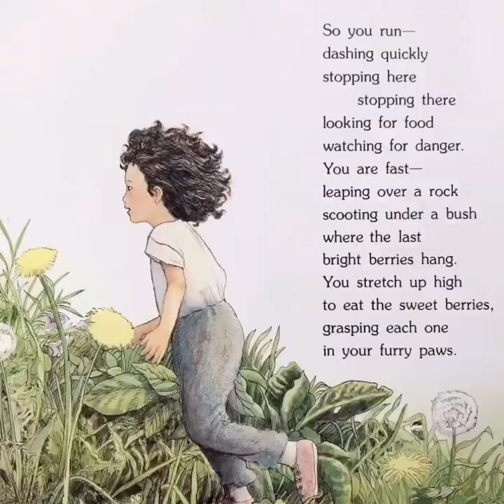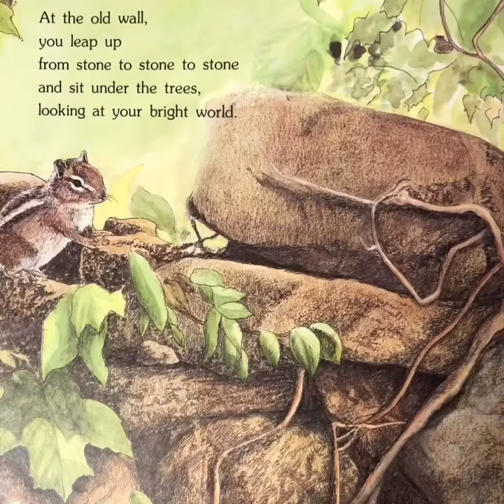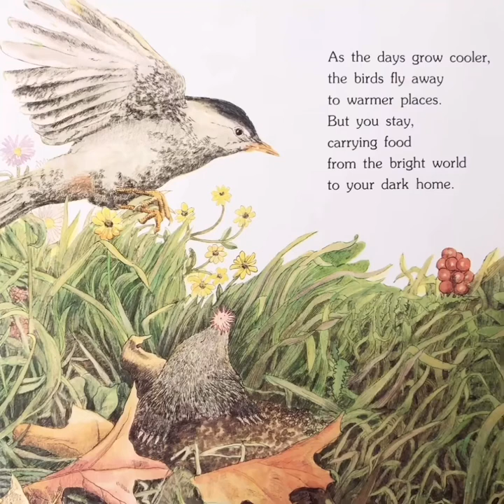Children’s books [Read aloud] Chipmunk Song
Author Joanne Ryder

What is it like in the life of a chipmunk?
Follow along with as this chipmunk goes about his activities in late summer. Preparing himself for the winter months and settles in till spring.

Show your support to the author and publishers of the books that we read each week by purchasing a copy for your own home library.  I guarantee your children will love them!

Join us again next Saturday for a new book. It’s going to be fun!!